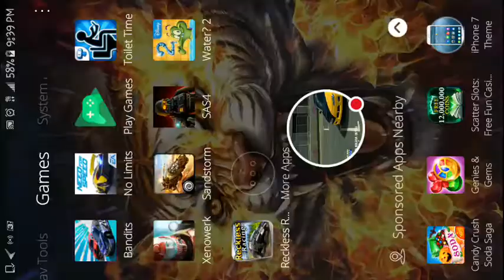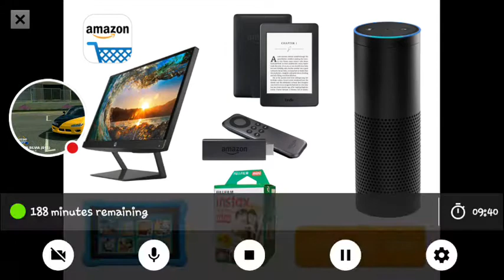Reckless Racing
Watch me play Reckless Racing!